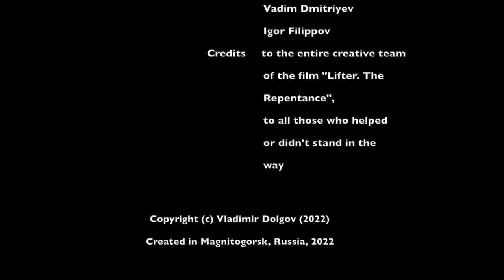Vladimir Dolgov feat Liona Filippova & Vyacheslav Molchanov - Sadness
Music video based on the soundtrack from the movie "Lifter. The Repentance". Music and lyrics by Vladimir Dolgov. The video also features Vyacheslav Molchanov, guitarist from "Kipelov" band. The video сreated in Magnitogorsk, Russia, 2022. Музыкальный видеоклип на основе саундтрека из фильма "Лифтёр. Покаяние". Автор музыки и текста - Владимир Долгов. Также в клипе принимает участие Вячеслав Молчанов, гитарист группы "Кипелов". Видео создано в 2022 году в Магнитогорске, Россия.